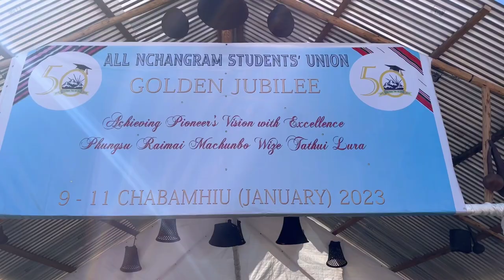ANSU (ALL NCHANGRAM STUDENTS UNION) 50 years of Golden jubilee 2023